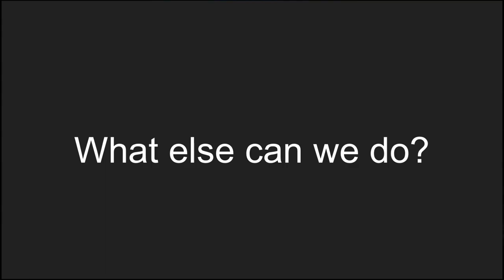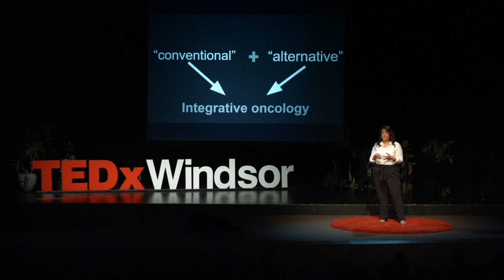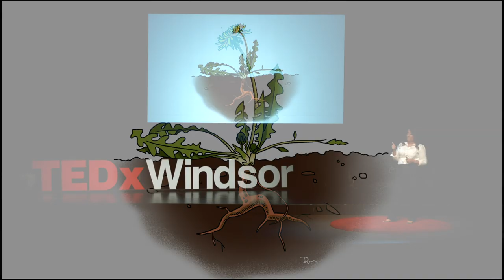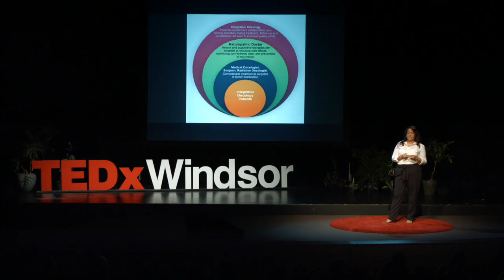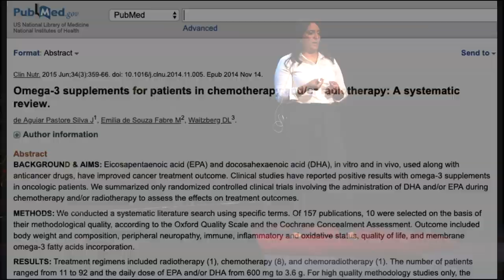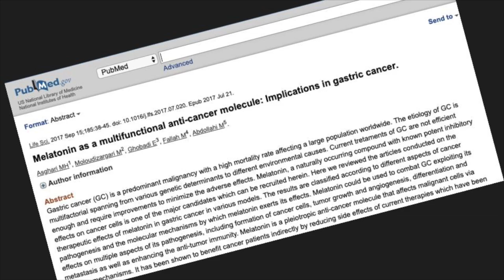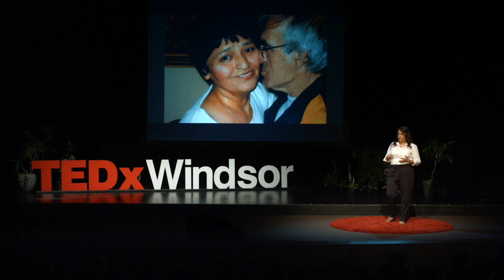Integrative Oncology | Dr. Meighan Valero ND | TEDxWindsor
NOTE FROM TED: Please do not look to this talk for medical advice, though some viewers might find advice provided in this talk to be helpful as a complementary approach. We've flagged this talk, which was filmed at a TEDx event, because it appears to fall outside TEDx's content guidelines. Claims made in this talk regarding naturopathy and cancer treatments only represent the understanding and experiences of the speaker. TEDx events are independently organized by volunteers. The guidelines we give TEDx organizers are described in more detail

After being diagnosed with cancer and presented with the options of chemotherapy, surgery, or radiation, people often ask: “what else can I do?”

Inspired by the tragic loss of her mother to terminal cancer at a young age, Naturopathic Doctor, Dr. Meighan Valero has since devoted her life to finding the answers to this critical question.  In this talk Dr. Valero explores the world of Adjunctive Cancer Care and encourages us to shift our perspectives when all hope is seemingly lost. As the founder and Clinical Director of Valero Wellness she believes in an integrative and evidence-based approach to supporting patients with cancer throughout conventional therapy.

Her passion lies in developing individualized treatment protocols for those who wish to prevent cancer, those living with cancer, and those with a desire to learn the tools and necessary lifestyle changes to prevent a recurrence of a previously treated cancer. This talk was given at a TEDx event using the TED conference format but independently organized by a local community.